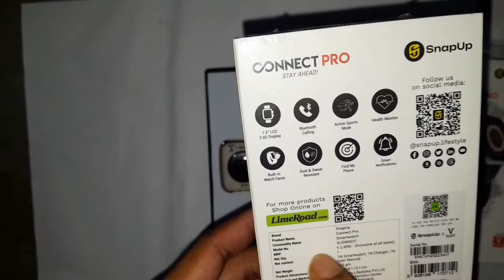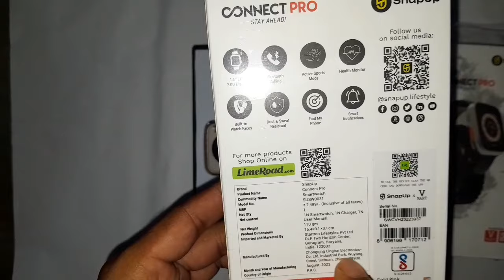Snapup connect pro smartwatch 1.5"lcd display offers price 199 rupees just..